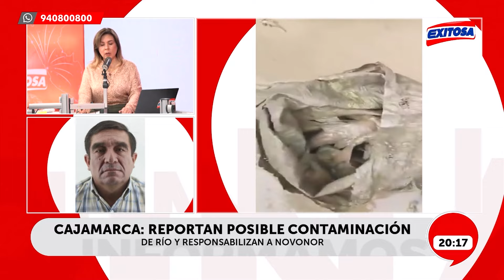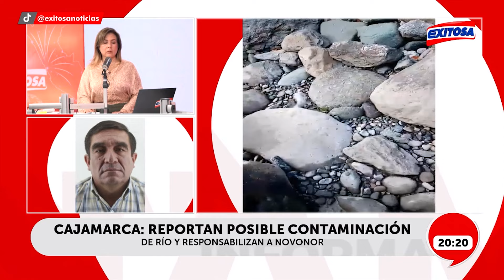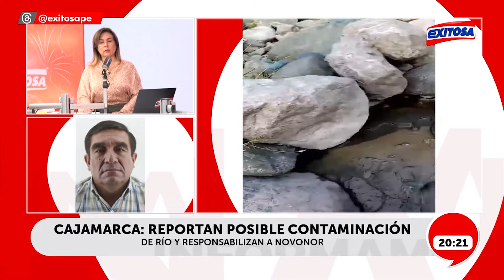🔴🔵Contaminación de río Huancabamba: Familias usan agua del caudal diariamente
En diálogo con Exitosa, el alcalde de Pomahuaca en Jaén, Filemón Recalde Reyes, expresó su preocupación por la contaminación del río Huancabamba, ya que el agua del caudal es utilizada por familias del sector.

Exitosa Perú
"Exitosa: La voz que integra al Perú"

Corporación Universal